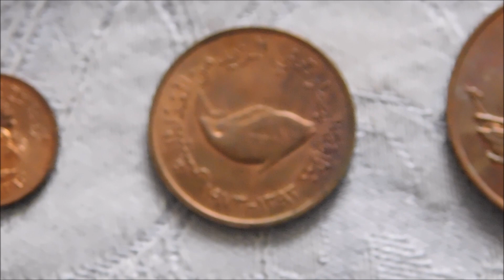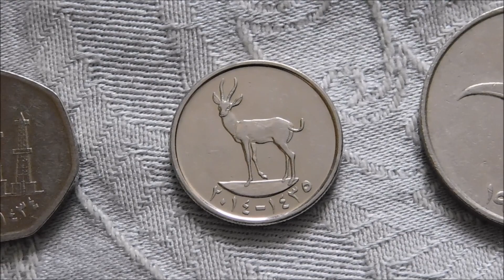United Arab Emirates Coin Collection! (2022)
An updated look at my collection of coins from the UAE.